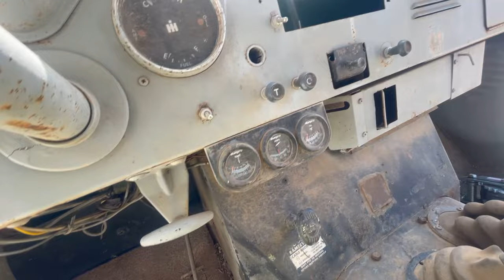THE SCOUT LIFE: International Scout 80 WILL IT RUN? WILL IT DRIVE? | Barn Find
Sean recently rescued a Scout 80 from nNorthern Oregon… It has been sitting for over 10 years... So the question is, will it run? Will it drive? Tune into a Saturday afternoon with Sean to see if this revival can happen in one day!

As always we are so thankful for your continued support of the channel!

Follow along with our builds and adventures on social media!